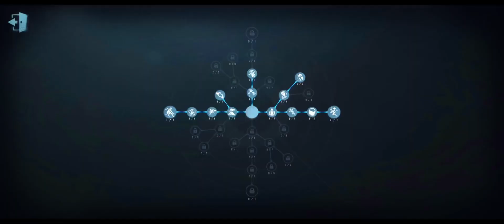#33 Your Broken Hitbox Doesnt Work on Her Huh? | Identity V | 第五人格 | 제5인격 | Entomologist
#30 is This a Privilege For Having a New Skin? xD | Identity V |  第五人格 | 제5인격 | Entomologist
gameplay
part 2